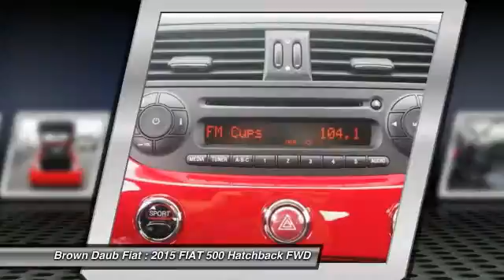2015 FIAT 500 Easton Pennsylvania 1014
2015 FIAT 500

Looking for the right Hatchback? Today could be your lucky day. With 0 miles, this ROSSO (RED), 2015 FIAT 500 equipped with Automatic transmission could be yours. Request more information and set up a test drive right away.